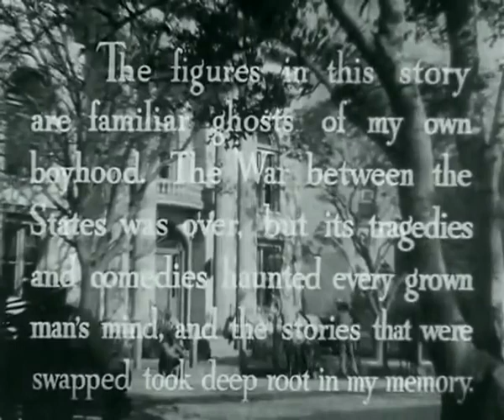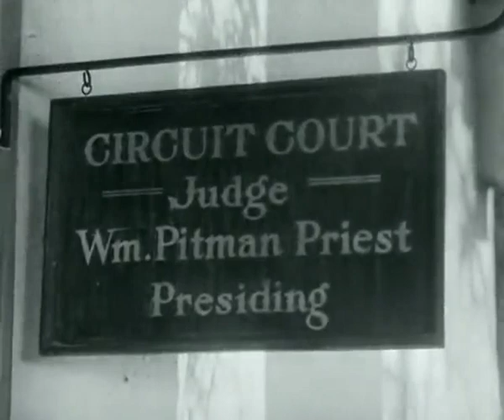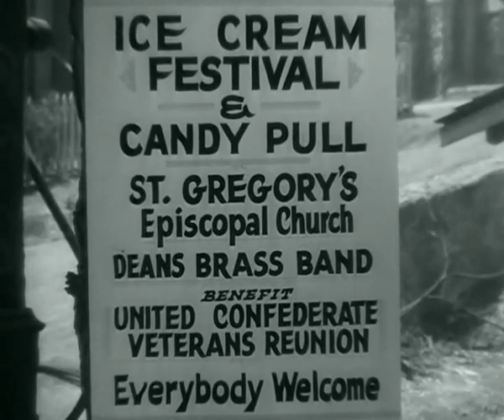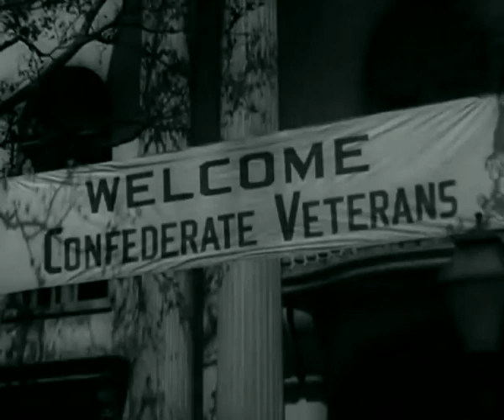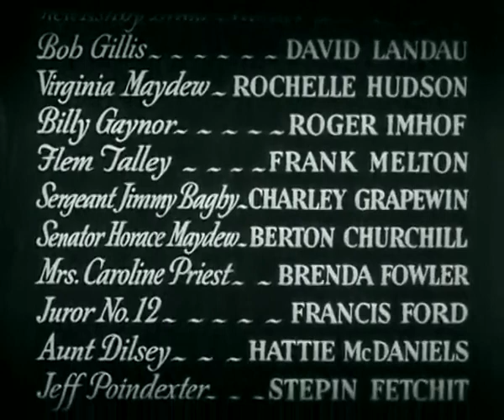Judge Priest 1934 | Classic Comedy Drama | Romance Drama | Vintage Connoisseur Presents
Judge Priest is a 1934 American comedy film starring Will Rogers. The film was directed by John Ford, produced by Sol M. Wurtzel in association with Fox Film, and based on humorist Irvin S. Cobb's character Judge Priest. The picture is set in post-reconstruction Kentucky and the supporting cast features Henry B. Walthall, Hattie McDaniel and Stepin Fetchit. It was remade by Ford in 1953 as The Sun Shines Bright.
Plot:
Personable Judge Priest (Will Rogers), known to his contemporaries as "Billy", presides over court in Fairfield, Kentucky in 1890, Jeff Poindexter is accused of chicken theft. Senator Horace Maydew, a rival in an election bid to the judge's seat, as well as the prosecuting attorney in Jeff's case, who after some distraction by Priest and the court onlookers, is found innocent. Priest befriends Jeff and goes fishing with him after court and hires him in his household. Priest's nephew, Jerome "Rome" Priest has just returned home after studying law and passing the bar, and attempts to rekindle his romance with Ellie May Gillespie, but she explains that she now has other interests. Rome's mother, Mrs. Caroline Priest, has made it her business to enforce propriety and makes it known that she is completely against a match between her son, Rome, and Ellie May, as the young woman's father has been absent and is unknown. Mrs. Priest is vocal about her hopes that Maydew's daughter, Virginia, would be a proper societal match for Rome, and pushes him in that direction. While visiting his late wife's grave, Priest takes note of local townsman, Bob Gillis, who places flowers on Ellie May's late mother's grave which later becomes relevant. Uncouth barber, Flem Talley, has been courting Ellie May, but his unwelcome advances towards Ellie May makes it appear that he's not looking for her hand in marriage.